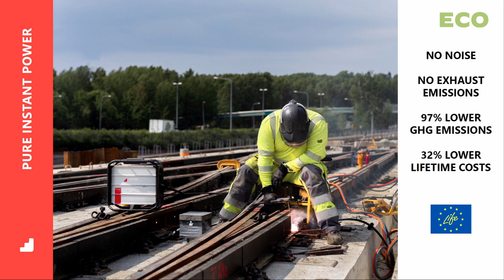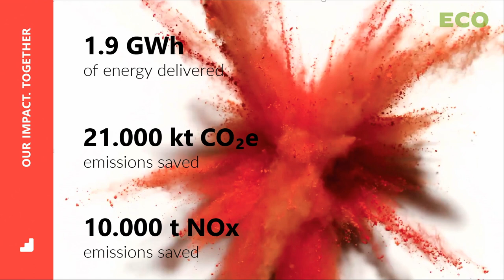Andreas Sedlmayr pitches Instagrid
Andreas Sedlmayr pitches Instagrid at Ecosummit Berlin 2023 and gives an update on their innovative mobile batteries for professionals and impressive growth. Founded in 2018 in the South of Germany, the smart green startup has more than 120 employees and expands into the US this year. Instagrid is backed by Blueworld Group, SET Ventures and Energy Impact Partners and is raising a very large Series C. Let's meet again at Ecosummit Berlin 4-5 June 2024